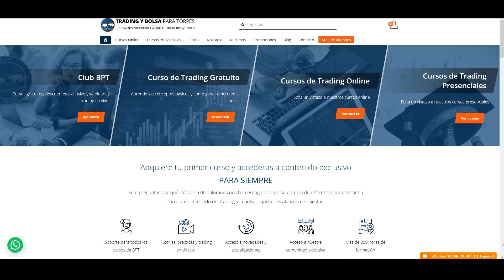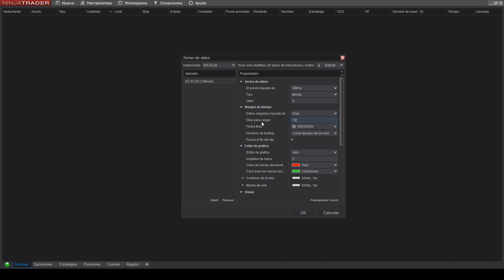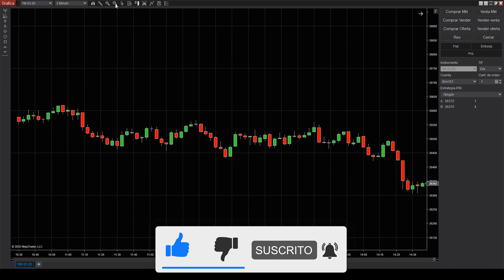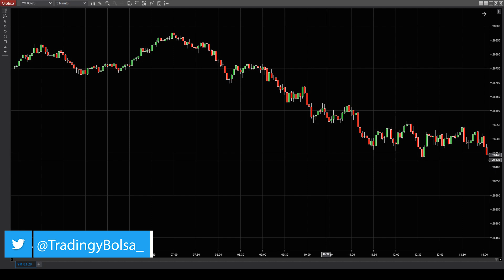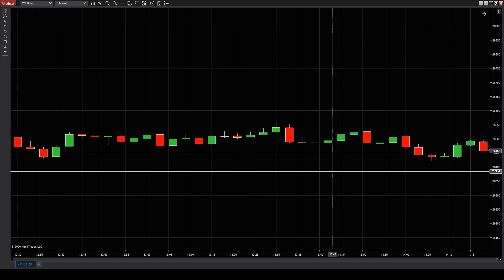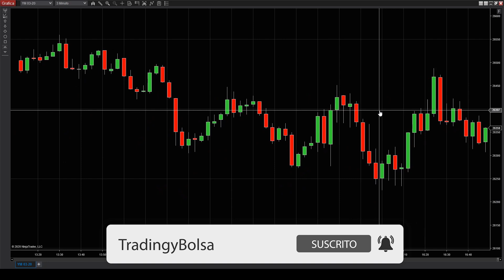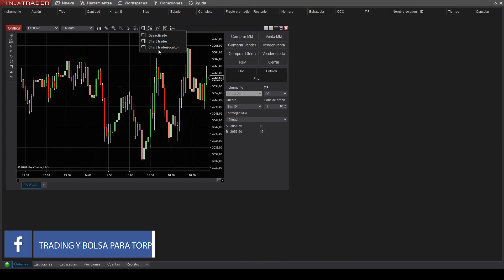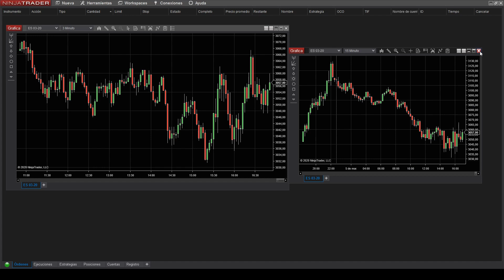Cómo abrir y moverte por un gráfico | Ninjatrader 8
En este tutorial te enseñamos a abrir y a moverte por un gráfico de Ninja Trader 8. Seas o no alumno de tradingybolsaparatorpes.com puedes informarte de Ninjatrader 8 y descargarte la plataforma en nuestra web